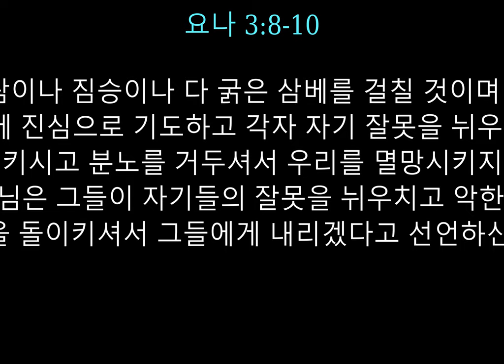01032021 CCC Video Compilation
.Today's Messages:

KM: " 요나의 기욘"(요나 3:1-10)

1여호와께서 다시 요나에게 말씀하셨다.
2 “너는 저 큰 니느웨성으로 가서 내가 전에 너에게 말한 대로 니느웨성의 멸망을 선포하라.”
3 그래서 요나는 여호와의 말씀에 순종하여 니느웨로 갔다. 니느웨는 대단히 커서 한 바퀴 도는 데 걸어서 3일이나 걸리는 큰 성이었다.
4 요나는 그 성에 들어가 하루 종일 돌아다니며 40일 후에는 그 성이 멸망할 것이라고 외쳤다.
5 니느웨 사람들은 [a]요나가 전한 하나님의 말씀을 믿었다. 그래서 그들은 금식을 선포하고 신분이 높은 사람이나 낮은 사람이나 모두 [b]회개하는 마음으로 굵은 삼베 옷을 입었다.

6 그 소문을 들은 니느웨 왕은 자기 왕좌에서 일어나 왕복을 벗고 굵은 삼베 옷을 입고 잿더미에 앉았다.

7 그러고서 왕은 니느웨 사람들에게 이런 조서를 내렸다. “이것은 왕과 대신들의 명령이다. 사람이나 짐승이나 일체 먹을 것을 입에 대서는 안 되며 물도 마셔서는 안 된다.

8 사람이나 짐승이나 다 굵은 삼베를 걸칠 것이며 모든 사람들은 하나님께 진심으로 기도하고 각자 자기 잘못을 뉘우치고 악을 버려라.

9 하나님이 혹시 뜻을 돌이키시고 분노를 거두셔서 우리를 멸망시키지 않으실지 누가 알겠는가!”

10 하나님은 그들이 자기들의 잘못을 뉘우치고 악한 길에서 돌아서는 것을 보시고 뜻을 돌이키셔서 그들에게 내리겠다고 선언하신 재앙을 내리지 않으셨다
Today's EM Message:
"The Miracles Of Jonah"
Jonah 3:1-10

1 Then the word of the Lord came to Jonah the second time, saying, 2 “Arise, go to Nineveh, that great city, and call out against it the message that I tell you.” 3 So Jonah arose and went to Nineveh, according to the word of the Lord. Now Nineveh was an exceedingly great city,[a] three days' journey in breadth.[b] 4 Jonah began to go into the city, going a day's journey. And he called out, “Yet forty days, and Nineveh shall be overthrown!” 5 And the people of Nineveh believed God. They called for a fast and put on sackcloth, from the greatest of them to the least of them.
The People of Nineveh Repent

6 The word reached[c] the king of Nineveh, and he arose from his throne, removed his robe, covered himself with sackcloth, and sat in ashes. 7 And he issued a proclamation and published through Nineveh, “By the decree of the king and his nobles: Let neither man nor beast, herd nor flock, taste anything. Let them not feed or drink water, 8 but let man and beast be covered with sackcloth, and let them call out mightily to God. Let everyone turn from his evil way and from the violence that is in his hands. 9 Who knows? God may turn and relent and turn from his fierce anger, so that we may not perish.”10 When God saw what they did, how they turned from their evil way, God relented of the disaster that he had said he would do to them, and he did not do it..

Today's Children's Ministry:
October 3, 2021
"Sin Has Its Consequences"
Genesis 2:15-17

15 The Lord God took the man and put him in the Garden of Eden to work it and take care of it. 16 And the Lord God commanded the man, “You are free to eat from any tree in the garden; 17 but you must not eat from the tree of the knowledge of good and evil, for when you eat from it you will certainly die.”

Today's Youth Ministtry:
October 3, 2021
"Faithful & Doubtful"

24 Now Thomas, one of the twelve, called the Twin,[a] was not with them when Jesus came. 25 So the other disciples told him, “We have seen the Lord.” But he said to them, “Unless I see in his hands the mark of the nails, and place my finger into the mark of the nails, and place my hand into his side, I will never believe.”

26 Eight days later, his disciples were inside again, and Thomas was with them. Although the doors were locked, Jesus came and stood among them and said, “Peace be with you.” 27 Then he said to Thomas, “Put your finger here, and see my hands; and put out your hand, and place it in my side. Do not disbelieve, but believe.” 28 Thomas answered him, “My Lord and my God!” 29 Jesus said to him, “Have you believed because you have seen me? Blessed are those who have not seen and yet have believed.”